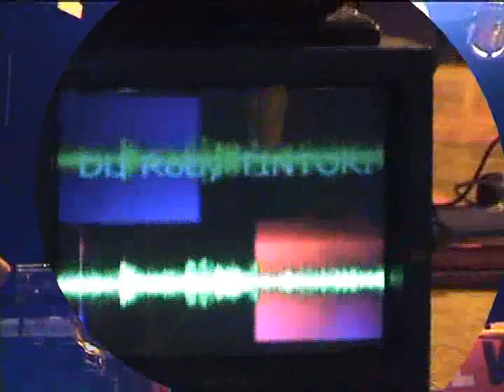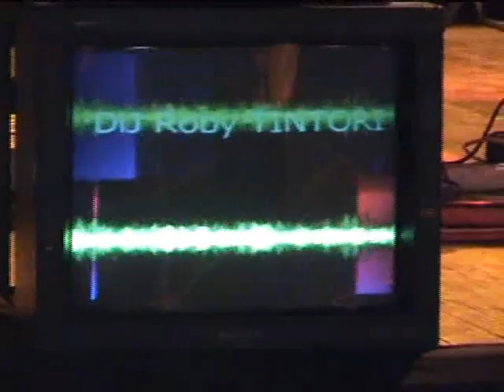1 festival dj digitale Roberto Tintori Live Pontedera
Raduno dj utilizzanti il pc a Pontedera Estate 2006 a Pontedera